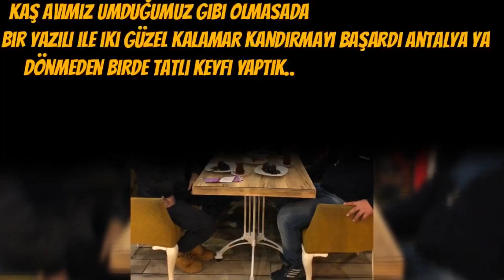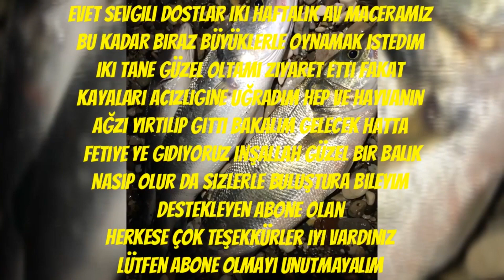(Levrek)Seabass-(Little Tunny)-(Tral)Bluerunner ve KaçanDev (Amberjeck)Shore jigging ve Spinnig Avı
İki haftalık avımızdır aldımız ve kaçırdığımız  balıklar

Diğer videolarıma aşağıdaki linkten ulaşa bilirsiniz

Kullandığım takım bilgileri
Levrekler
Spin takım
Kamış.    Xzoga mastery MA-S 85mh2 10-60
Makine   Shimano  scradıc c3000
İp             Duraking maxsis 0.16
Leader    Akashi          0.40
Sahte      Redgıll V8 Sedef rengi

Shore Jigging takımım
Kamış     Xzoga Mastery MA-S 100 mh2
Makina   Shimano Saragosa 5000sw
İp             Seaguar  2.5 Pe
Sahte Full Fish Hunter 60 gr pink zebra ve Torpedo 55 gr sardin

Kaçan balıklar FullFish jiglerle yakalanmıştır  Kayalar yüzünden balıkları çıkaramadım

İyi Seyirler